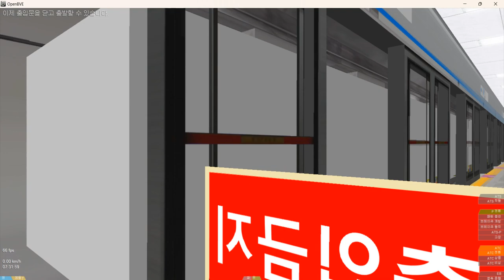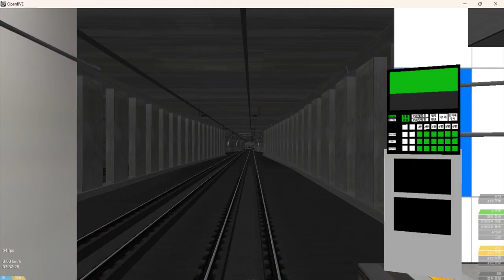OPENBVE 대구6호선(가상) 서대구역 종점